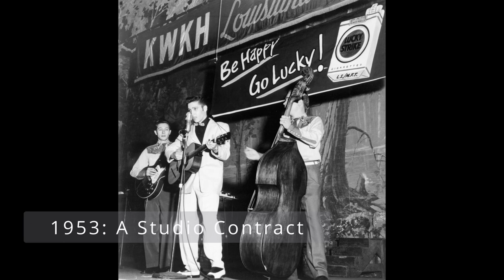Reinventing Elvis: The '68 Comeback the life of Elvis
From the time Elvis Presley entered the music industry in 1955, he was different from everyone else. Teenagers flocked to his charismatic performances and soon The King toppled the Billboard charts. He made a lasting impression on not only the music industry, but pop culture as a whole. Here, we're taking a look back at the singer's groundbreaking 20-year music career, as well as his tumultuous personal life.